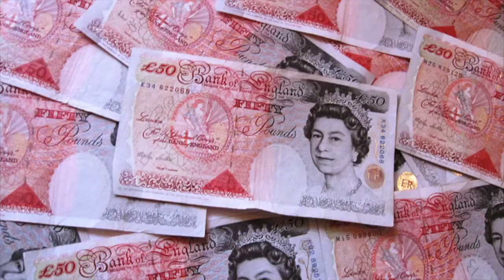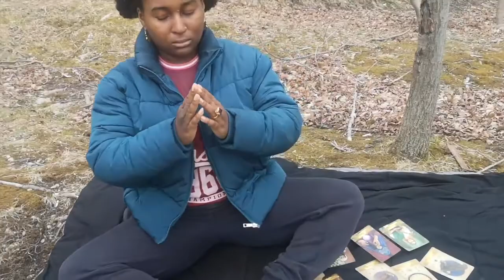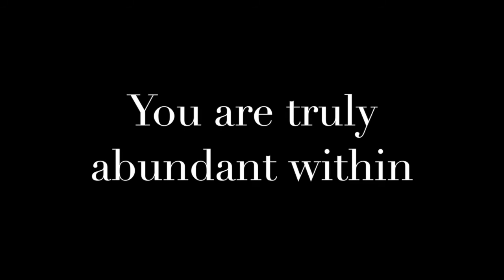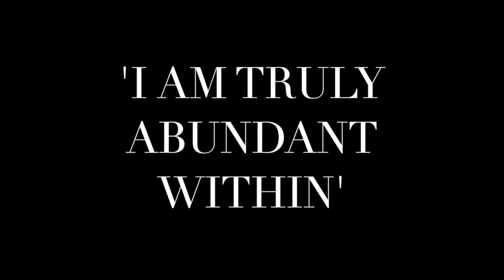Financial Freedom Guided Meditation..align with your abundance! | Soulstar Divine Feminine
This video is about Financial Freedom Guided Meditation

I'm SoulStar , my divine counterpart is MYSELF. I’m a twin flame,shaman,empath,medium,reiki healer,mental health coach,personal trainer and nutritional advisor and much more...I do daily inspiration for tarot card readings,mental health,spiritual ascension,wellbeing,fitness,nutrition and more.

I’m in my mission to help raise the vibration and heal the collective.

FOR PERSONAL SERVICES SUCH AS TAROT CARD READINGS,REIKI HEALING AND PERSONAL GUIDED MEDITATIONS/ AFFIRMATIONS AND MORE LOOK BELOW

PERSONAL REIKI HEALING :
£22 for 10min video - specify what healing you need

£44 for 30min video - specify what healing you need

PERSONAL TAROT READING :
£25.25 for 3cards pulled for 3specific questions from you (video)

£44.44 for 6cards pulled for 6specific questions from you (video)

£88.88 for personal month energy overview reading ,obstacles,challenges ,finances,relationships etc (10cards pulled,video)
PERSONAL LOVE TAROT READING :

£25.25 For 3cards from Rider Waite deck plus 1card from the Mood card deck to address further your perception and potential blockage for love (video)

£65.65 for 6cards from Rider Waite deck plus 2cards from the Mood card deck to address further your perception and potential blockage for love (video)

£109.99  Love Full month overview reading - 10cards from Rider Waite deck plus 4cards from the Mood card deck to address further your perception and potential blockage for love (video) and advice on tools to help you such as essential oils,crystals.

PERSONAL GUIDED MEDITATION :

£22.22 For 10min personalised meditation video on the chakras/blockages you need to clear with breathing techniques

£44.44 for 30min personalised meditation video on the chakras/blockages you need to clear with breathing techniques
PERSONAL POSITIVE AFFIRMATIONS

£22.22 For 15min personalised positive affirmations video with reiki at the end to help reprogram your subconscious beliefs and help with your spiritual ascension and earthly goals.

£44.44 For 30min personalised positive affirmations video with reiki at the end to help reprogram your subconscious beliefs and help with your spiritual ascension and earthly goals.

£72 For the most dominant past life that is most relevant to your energy and life now with all the details mentioned above and more

£111 For all your past lives with the details mentioned above plus clearing of any blockages that you may have carried over into this life

£122 Medium Reading - connect with your loved ones who have 'passed' on and transitioned.

£144 Medium reading and sound healing

£152 Medium reading and reiki

 Sending love to you all.  Mwah xx

My personal Instagram is Neeneesworld

Us divine feminines love the divine masculines and vice versa. One love. Remember as within so without,as above so below. Be the change you want to see in the world...focus on your own self love,self care and self worth. YOU ARE ALL WORTHY!!

Namaste xx